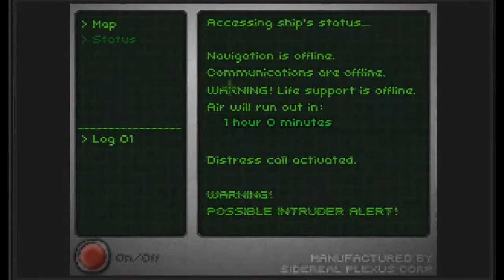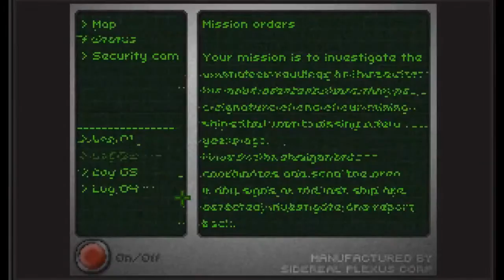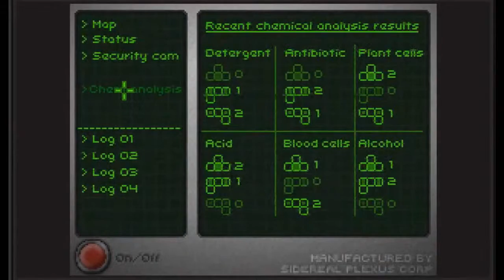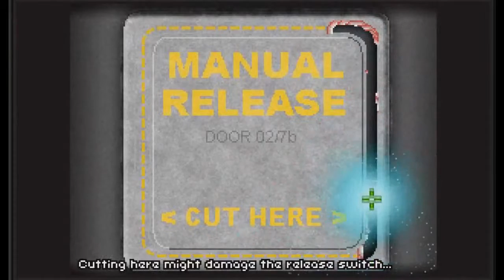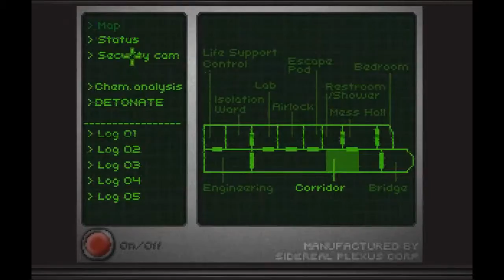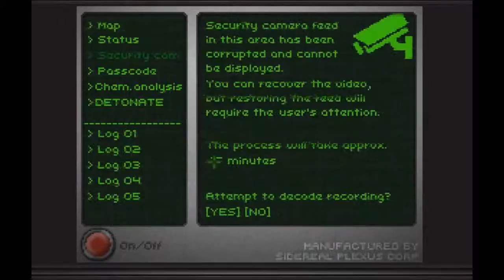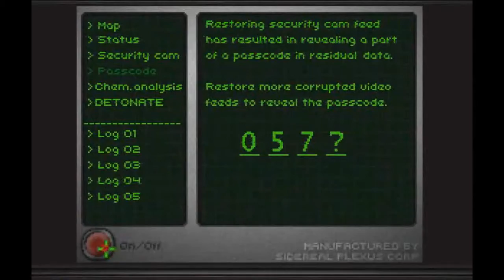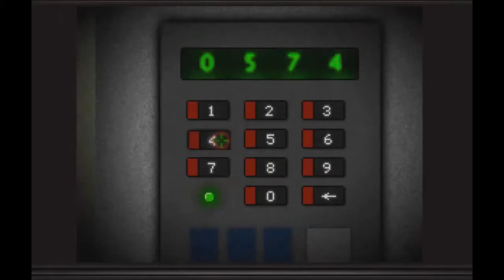SPACE SPOOOOKS: [DON'T ESCAPE 3]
ANOTHER DON'T ESCAPE GAME"
This one takes you to SPACE and you are alone in the UEFS... or something...
Anyway, you are alone and a mysterious crystal is being tested in your lab. You are locked in and with limited oxygen and broken main life support, you'll have to sp[end your'e time  wisely...
...HAVE FUN!!!...